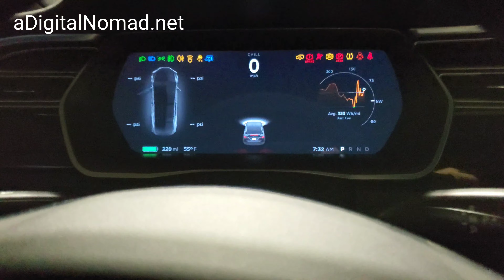Is The TESLA Pickup 300,000 lb Towing A GIMMICK? 30,000 Tongue Weight ?